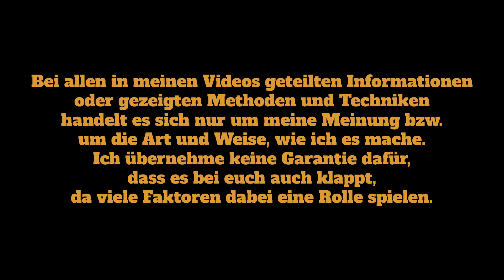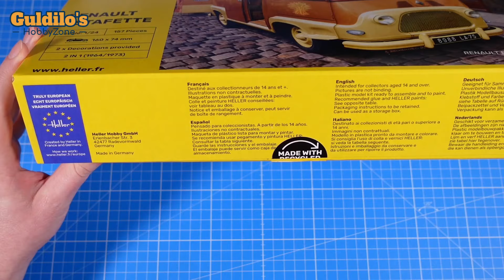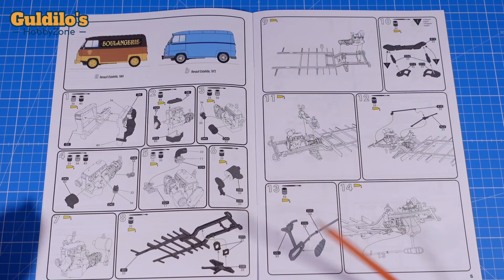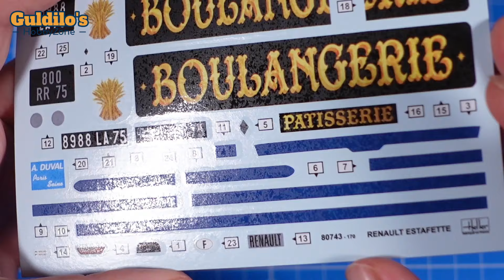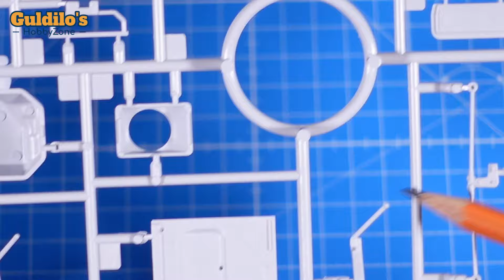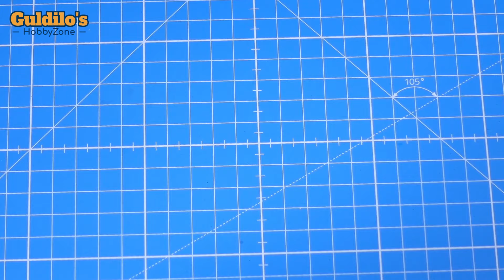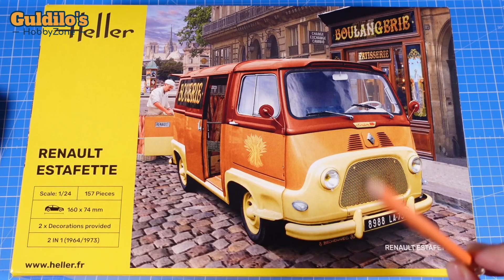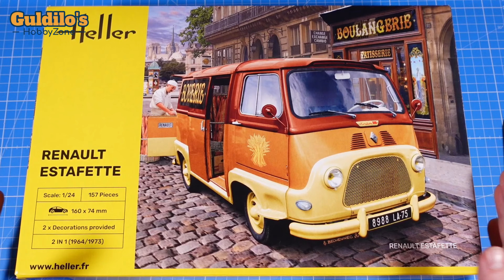Renault Estafette von Heller. Bausatzvorstellung. Unboxing. Review. Modellbau. Deutsch. Heller-80743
In diesem Video stelle ich euch den Bausatz einer Renault Estafette von der Firma Heller vor. Den Hersteller kannte ich bisher nur vom Hörensagen, hatte aber noch keinen Bausatz von ihm in der Hand. Was daraus geworden ist, könnt ihr in diesem Video sehen.

Dein Projekt, Dein Modell – Finde alles, was du für Modellbau brauchst, bei mir im Shop!

Mein Webshop – Mit jedem Einkauf in meinem Webshop profitiert ihr nicht nur von günstigen Preisen, sondern unterstützt auch meine Arbeit und helft dem Kanal weiterzuwachsen. Schaut vorbei und entdeckt mein breites Sortiment an Bausätzen, Farben, Diorama- und Weathering-Produkten, Büchern und Werkzeugen – alles, was das Modellbauer-Herz begehrt!

Vielen Dank für eure Unterstützung und viel Spaß beim Basteln!

00:00 Einleitung
00:40 Informationen über das Fahrzeug
04:47 Verpackung
07:41 Verpackungsinhalt
08:33 Bauanleitung
15:27 Decals
17:35 Spritzlingenübersicht
19:30 Spritzling A
21:49 Spritzling B
24:26 Spritzling C
26:36 Spritzling D
28:50 Spritzling K
29:43 Spritzling H (Polycaps)
29:54 Räder/Reifen
31:34 Klarsichtteile
34:34 Zusammenfassung/Eigene Meinung